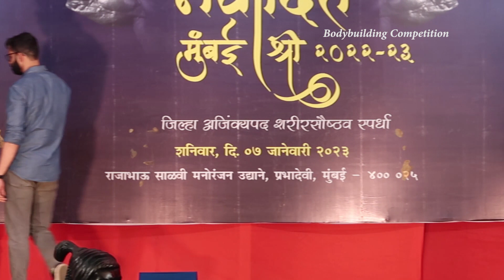80KG नवोदित मुंबई श्री Mumbai Shree 2023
80KG नवोदित मुंबई श्री Mumbai Shree 2023